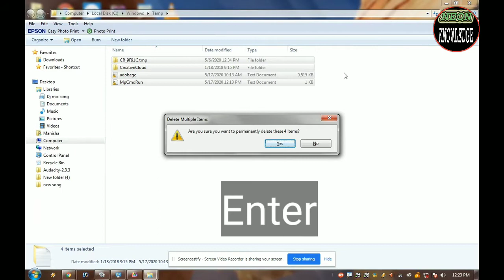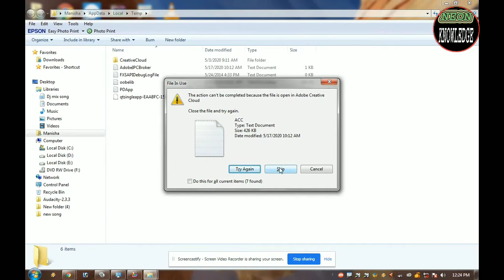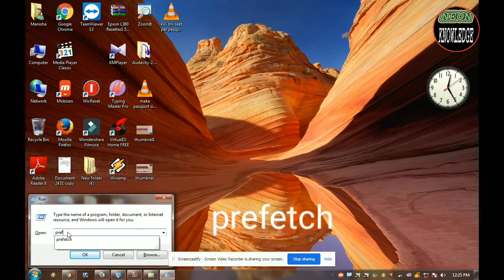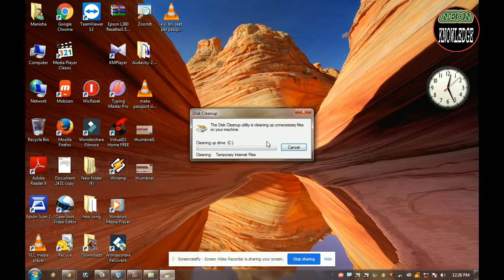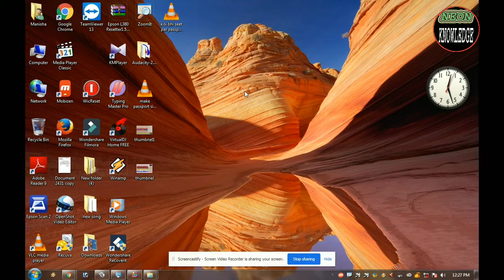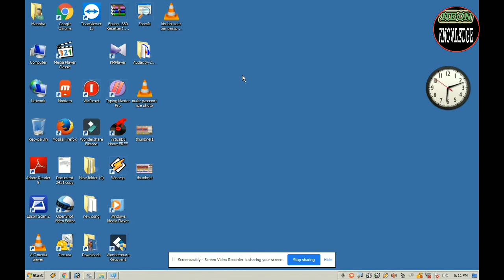Slow Computer ko Fast Kaise Kare.How To Fast a Slow Computer in Hindi.How To MakeYour Computerfaster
Hi guyes, aaj aap log janoge slow computer or laptop ko fast karne ke tarike .
Is viedo me aap janoge slow computer ko fast kese kare 5 tips and tricks . Is viedo me mene aapko 7 ese tips and tricks bataye hai  jinse aap apne pc or laptop ki speed kaafi badha sakte  ho .
I hope ye viedo aap ko kafi pasand ayega. yadi ye viedo app ko passnd aaye to is viedo ko like kare shere kare apne dosto ke sath or channel ko subscribe karna na bhule .

my previous viedo link :- How to make passport size photo sirf ek click me